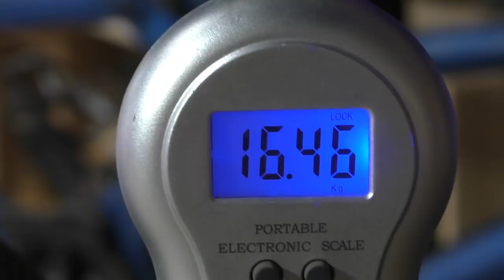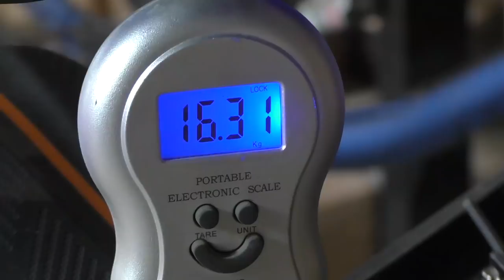Tubeless Casero para Fat Bike! Truco para Montar Cubiertas por Poco Dinero en una Mountain Bike!